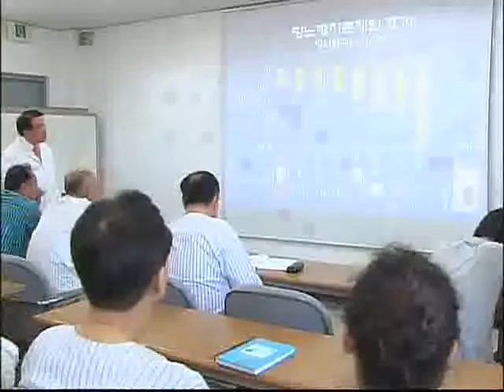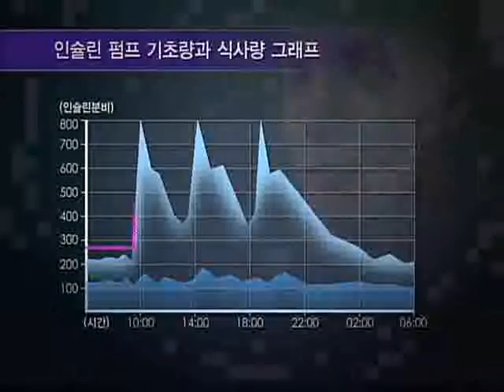명의 - Best Doctors_당뇨병 전문의 최수봉 교수_#003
EBS, 명의, Best Doctors, 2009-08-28, 당뇨, 혈당을 잡아라  -당뇨병 전문의 최수봉 교수-

치료 할 수 없는 병으로 인식되어 온 당뇨병. 피하 인슐린 요법으로 베타세포 기능 회복을 연구 해 온 인공췌장기 인슐린 펌프를 처음 세상에 선 보인 최수봉 교수를 통해 당뇨병을 치료 하는 방법을 알아본다.